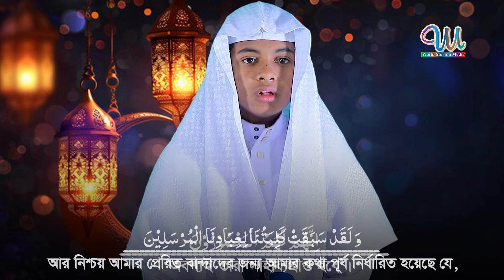Most Beautiful Quran Tilawat Hafez Basir Ahmed تلاوات القرآن الكريم حافظ بشير أحمد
شارك
مثل
ترقبوا التعليق.